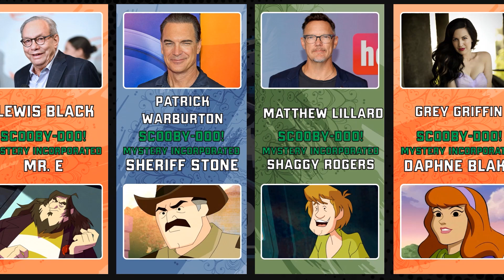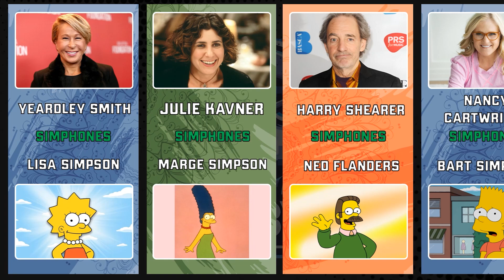Meet the Voices:Bringing Cartoon Characters to Life part 4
🎙️🎬Step into the world of animation as we celebrate the remarkable talents of  voice actors who breathed life into our beloved cartoon characters. From the mischievous giggles of classic villains to the heroic tones of superheroes, these artists shaped our childhood memories. Join us on this voiceover journey as we explore the voices behind the magic
Voice actors
Cartoon characters
Behind the scenes
Voiceover artists
Iconic voices
Character voices
Animated series
Childhood memories